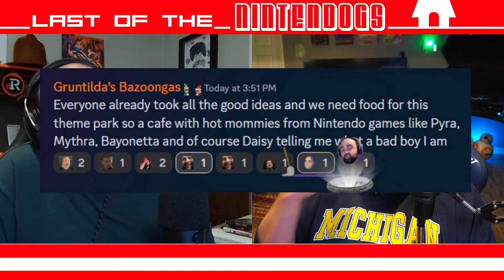MARIO MOVIE MAKES MONEY, MAMA MIA | Last of the Nintendogs 093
The Super Mario Bros. Movie continues to make a lot of money, we're getting another Nintendo Indie World presentation, and we're talking about fantasy Disney theme park rides.

0:00 Start
4:30 Song Start
10:00 Upcoming Releases
13:00 Xenoblade Chronicles 3 DLC
13:30 Sega Genesis Games on NSO
21:45 Super Mario Movie
30:00 New Pokemon
32:10 NSO Star Wars
34:25 Super Chats
42:00 Break
44:30 Topic: Nintendo Theme Park Ride
1:20:40 Super Chats
1:25:50 What are we Playing
1:37:30 Wrap Up